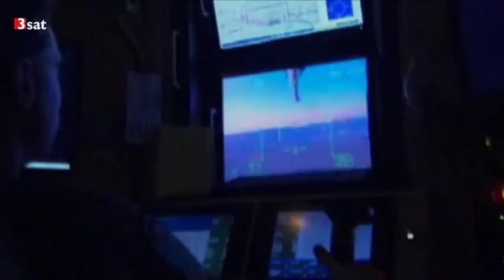Geheimer Krieg: Wie von Deutschland aus der Kampf gegen den "Terror" gesteuert wird [13.11.2013]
Die Rolle Deutschlands im Kampf gegen den Terror: Die Journalisten Christian Fuchs und John Goetz präsentieren in ihrem Buch "Geheimer Krieg" die Ergebnisse ihrer jüngsten Recherchen. Thema: die deutsch-amerikanische Sicherheitspartnerschaft.

ARD Panorama - Geheimer Krieg - Wie Deutschland im Drohnenkrieg mitmischt - 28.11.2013